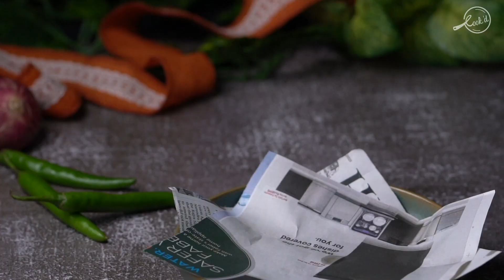Mushroom Bonda | Evening Tea Snacks | Snack Recipes | Indian Recipes | Cookd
Mushroom Bonda is a deep-fried tasty and delicious EveningSnackRecipe. This MushroomBondais made using mushroom, besan, cornstarch, and onion. You can now make this CrispyMushroomBonda with Cookd's simple recipe and serve it hot with chutney or tomato ketchup. Do try this recipe and share your feedback with us.

Mushroom Bonda Recipe:
Mushroom - 200 grams
Onion (thinly sliced) - 1 Cup
Green Chilli (finely chopped) - 2 nos
Curry Leaves (finely chopped) - 10 nos
Coriander Leaves (finely chopped) - 1 tbsp

Cooking Instructions:

1. In a mixing bowl, add besan flour, cornflour, rice flour, turmeric powder, red chilli powder, salt, tomato sauce, water and mix everything together.

2. Add chopped mushroom, onion, green chilli, curry leaves, coriander leaves and mix well until evenly combined.

3. Heat oil in a deep frying pan.

4. Once the oil is hot, deep fry the mushrooms until crispy and golden brown.

5. Sprinkle chaat masala over the fried bondas and toss. Serve hot as snacks or as an appetizer with chutney/tomato ketchup.

With our easy to use Meal Planner, no more last minute confusions! Plan ahead what you want to cook easily.